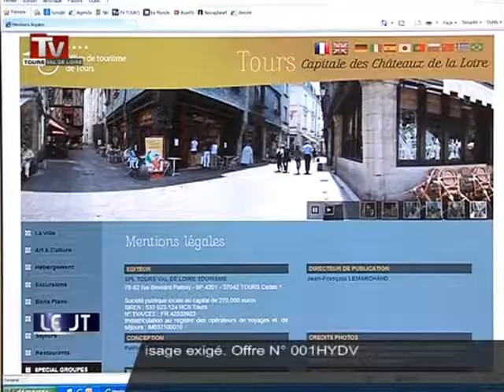Affaire Lise Han: nouvelle mise en examen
Sites webs/blogs, copiez cette vidéo avec le bouton "Intégrer" !
 Jean-François Lemarchand est mis en examen pour emploi fictif au profit de Lise Han